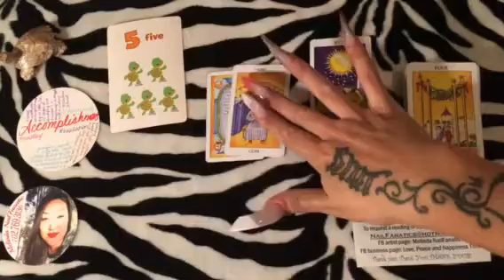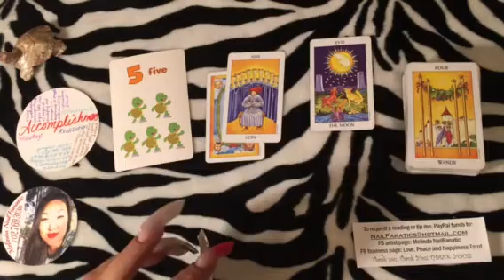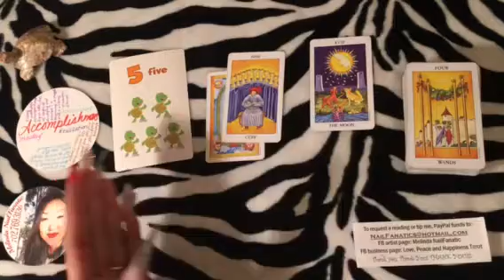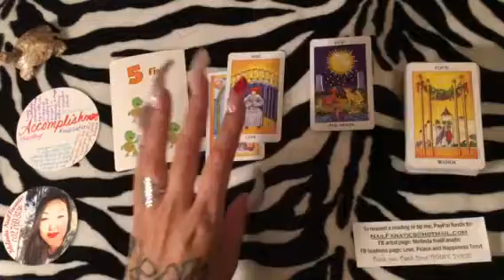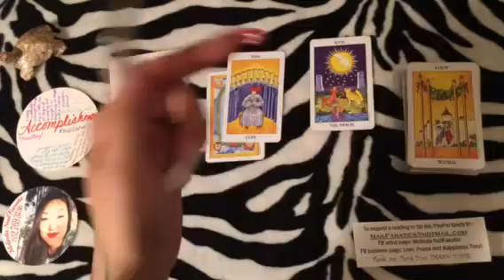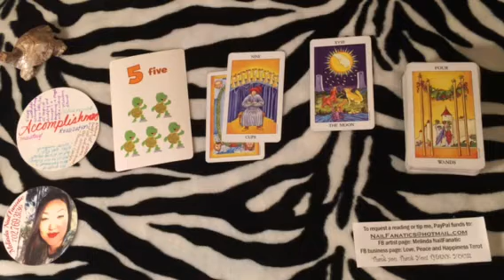March 23. 2017 Daily Tarot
03.23.17 DAILY Love, Peace and Happiness General Tarot Reading by Melinda NailFanatic
Love it?
Periscope: @nailFADS
Love, Peace and Happiness Tarot